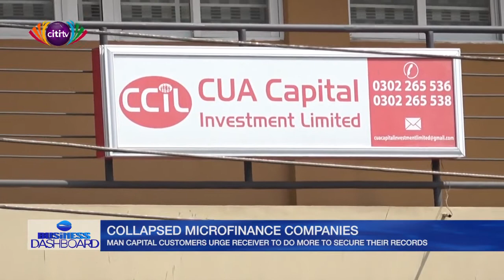MAN Capital customers urge Receiver to do more to secure their records for early payment | Citi Tube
Customers of defunct Man Capital Microfinance, have called on the Receiver of the collapsed Microfinance, Savings and Loans and Finance House companies, Eric Nana Nipah, to work with managers of the company to gain access to the needed information, to fast track the payment of their locked up funds.

Their call follows the recent announcement by the Receiver that he does not have access to the books and records of some 35 resolved companies (including MAN Capital), with depositor claims worth approximately GHS252 million, and can therefore not pay their clients for now.